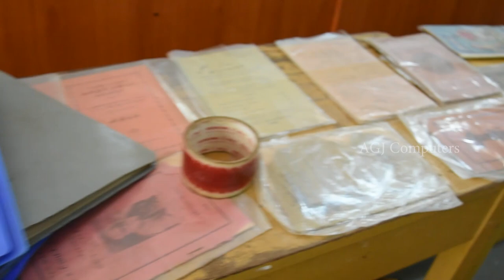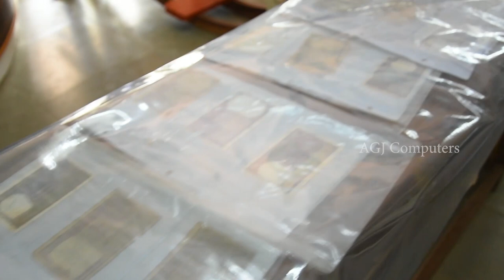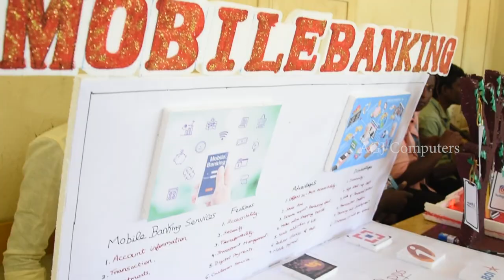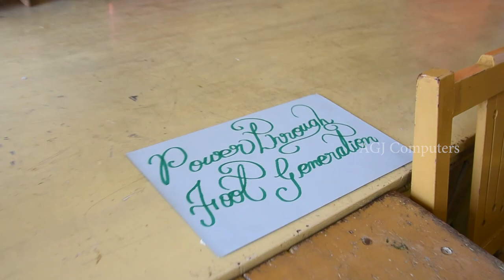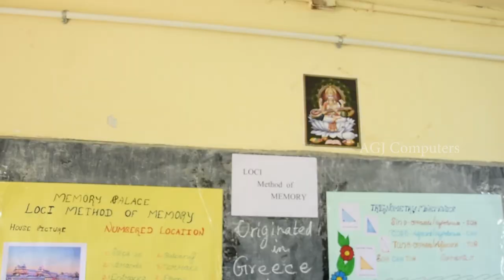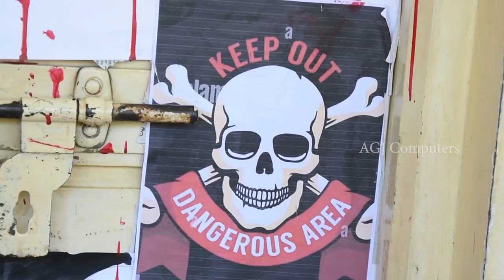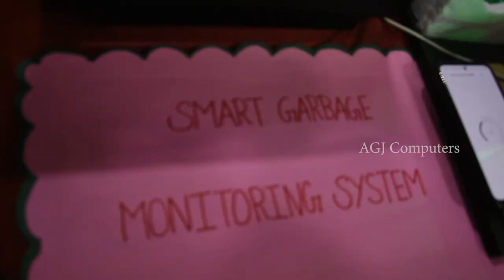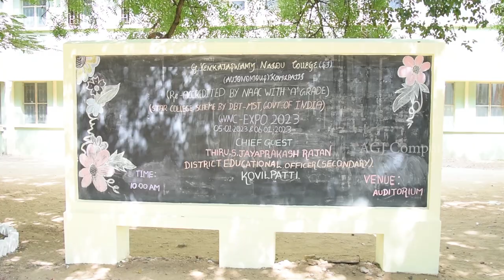KVP - Part2 GVNC Expo 2k23 | Ghost House | Romeo Juliet | Selfie Point | AGJ Computers | AGJ Selvam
Ghost House | Romeo Juliet | Selfie Point | AGJ Computers | AGJ Selvam

About the GVN College
"The Idea of Starting a college at Kovilpatti was mooted on 29th April, 1966". The college was formally inaugurated on 17th July, 1966 by Mr.M.Bakthavatsalam, The honorable Chief-Minister of Madras. G. Venkataswamy Naidu College was born on 30th June, 1966 by the auspices of the G. Kuppuswamy Naidu Charity Trust for Education and Medical Relief. The regular classes commenced with the blessings of the Zamindar of Illayarasanendal Sri K.R. Appaswamy Naidu. The self finance classes were started from 1992. The regular as well as self finance courses are functioning well and good.